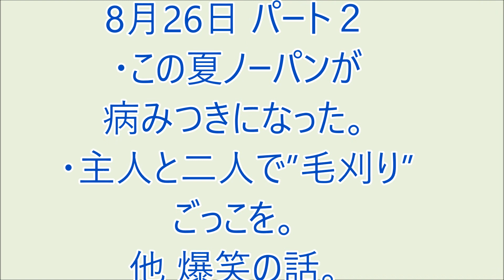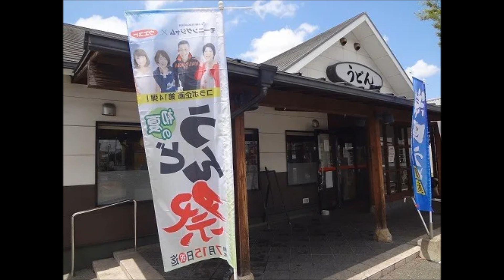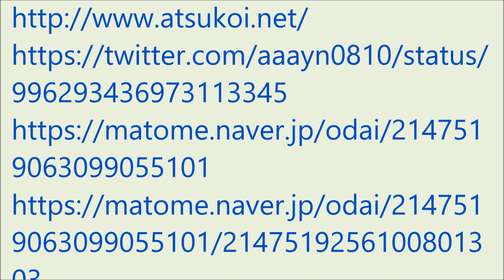爆笑!! おもろい家族 8月26日パート２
・この夏ノーパンが病みつきになった。
・主人と二人で”毛刈り”ごっこを。
他 爆笑の話。（ラジオ、ＦＭ福岡の番組モーニングジャムのリスナー家族の面白かった出来事を投稿し紹介するコーナーです。）